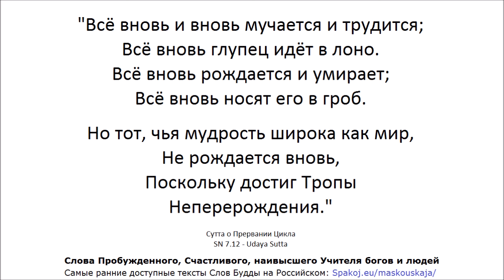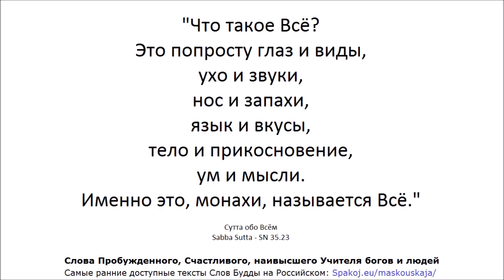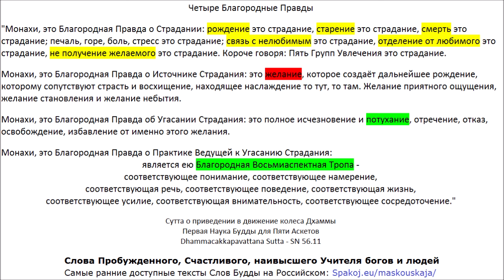АН 6: Книга Шести (Ангуттара Никая 6: Чхакка Нипата)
24:33 АН 6.16 моральная мирянка
1:11:40 АН 6.34 "Какие дэвы знают: "Я - вступивший в поток, не подвержен более к [перерождению] в нижних мирах, непреклонен в своей участи, устремлён к просветлению?"
1:28:12 АН 6.42 "Пусть не буду я связан со славой (...)"
2:58:35 АН 6.60 "По мере того как они вели свою беседу, Достопочтенный Читта Хаттхисарипутта постоянно прерывал их разговор."
3:26:28 АН 6.63 следует понять
3:37:43 "Рождение - это страдание. Старость - это страдание. (...)"

АН 5.202